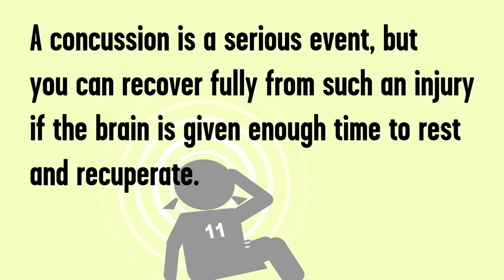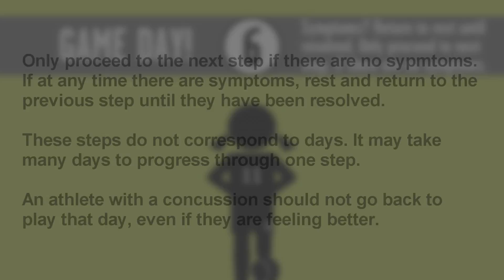How do you know when to return to play after a concussion?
Concussion symptoms and recovery vary from person to person but with this video you will be able to determine what the right choices are for your road to recovery.